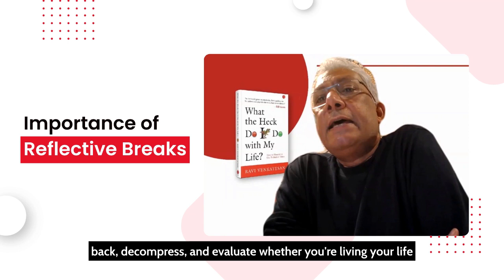Importance of Reflective Breaks || Ravi Venkatesan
Taking a break doesn’t have to mean going on a vacation. Take some time off as a routine, to step away and reflect. It will help you realign with your goals and live a more consistent life.

Read more about it in Ravi's latest book What The Heck Do I Do With My Life.